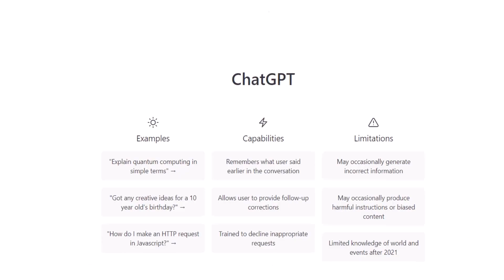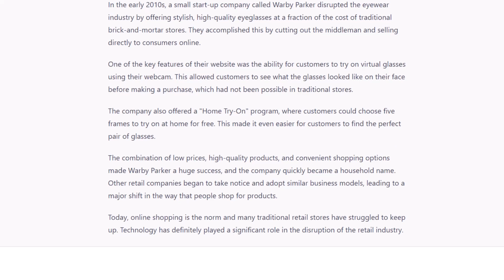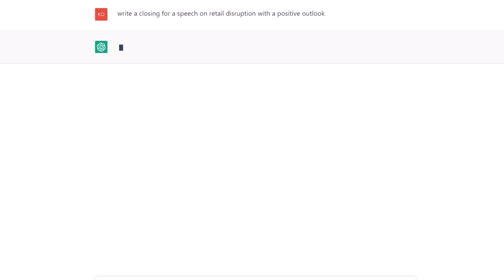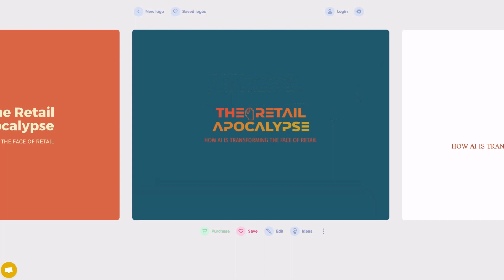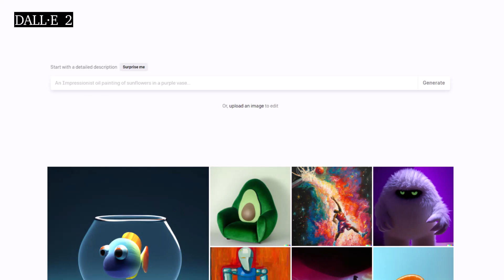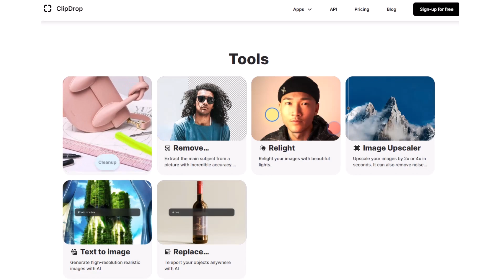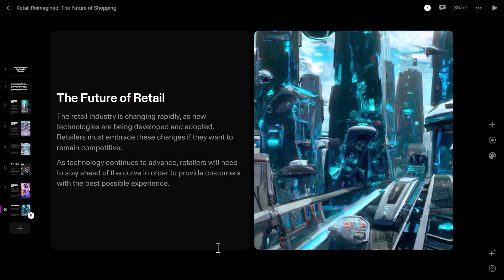Mind-blowing AI-Apps will change your work forever (Chat GPT & Beyond)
Experience 4 AI tools that will step-change the way you create presentations in future.

In this video I take a closer look at ChatGPT, BRAND MARK, DALLE-E 2, ClipDrop, and a bonus tip: tome.

These AI tools automate things you never thought possible.

You get a perfectly written application letter, essays about whatever you might be interested in, programming code in any language, perfect speech texts for your next keynote up to a complete presentation including script, slides, images … everything!

Presenter: Jürgen Kohnen
DO YOU WANT TO PUT YOUR PRESENTATION THROUGH THE ACID TEST? for more details!

A YouTube Channel by Procter & Gamble